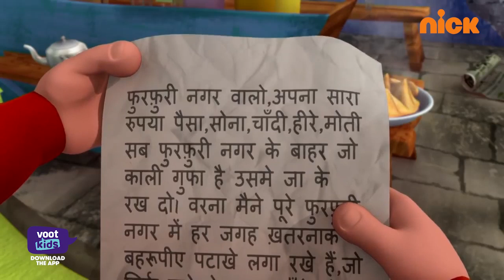Motu Patlu | मोटू पतलू S5 | Behroopiye Patakhe | Episode 190 Part 1 | Voot Kids